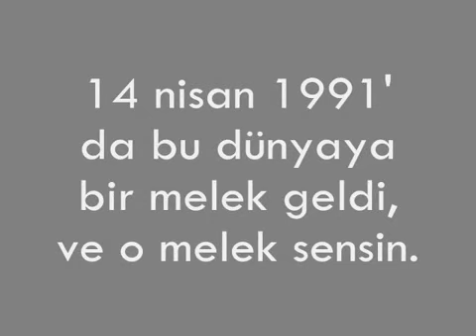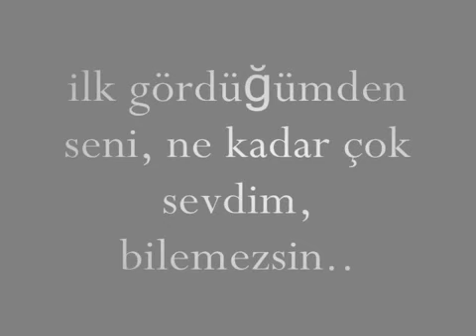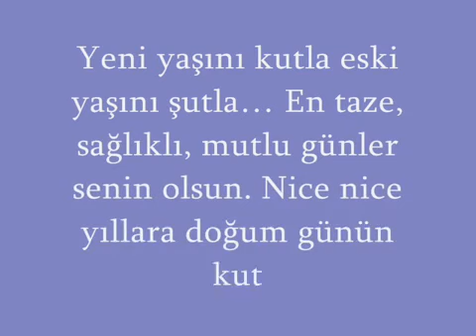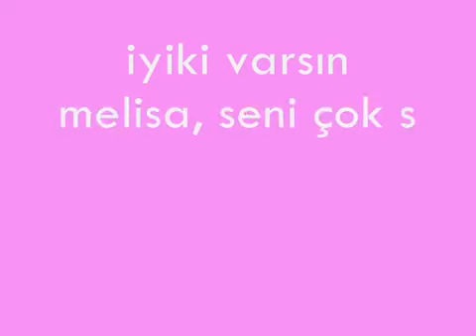Melisa's video for bday 💙🎈🎂😍